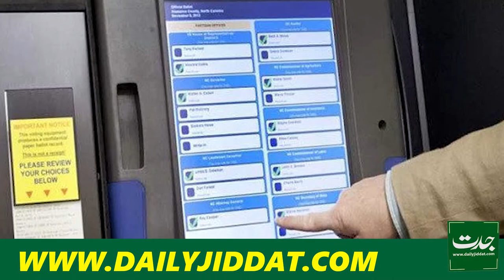PTI moves SC against Election Amendment Act, 2022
Pakistan Tehreek-i-Insaf (PTI) Monday challenged the Election Amendment Act, 2022 in the Supreme Court

Follow us (Breaking News Inside Story Pakistan And Beyond)